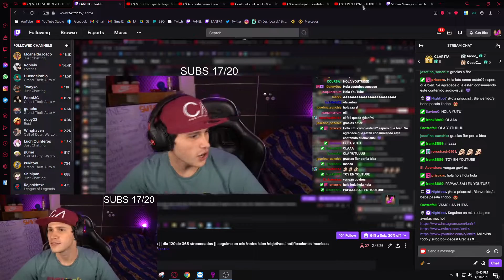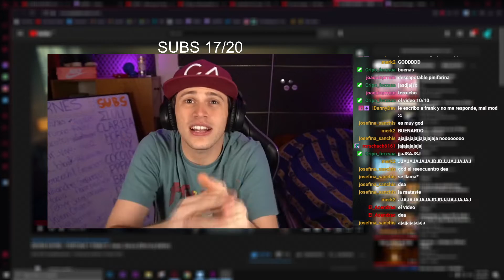SEVEN KAYNE - FORTUNA Y FAMA 🔥 ft. Asan, Zecca REACCION │ LANFRA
Buenas gente y bienvenidos a los nuevos recuerden que estamos en vivo todas los días a partir de las 6 de la tarde

-Comentarios ♥
-Activar la focking campanita